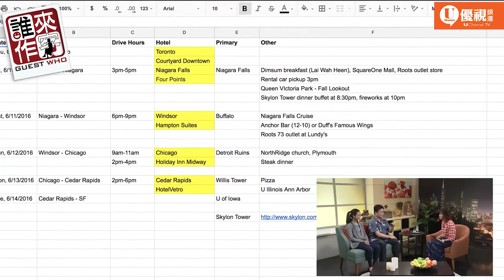優視 誰來作客－孫大偉 David Sun part2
《教育家庭系列》：带着全家世界趴趴走 孙大伟&女儿